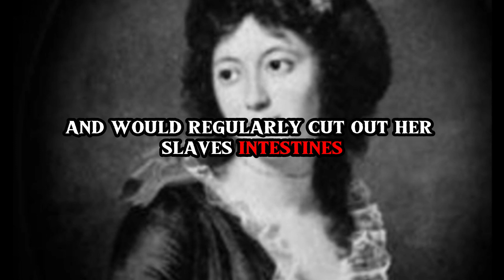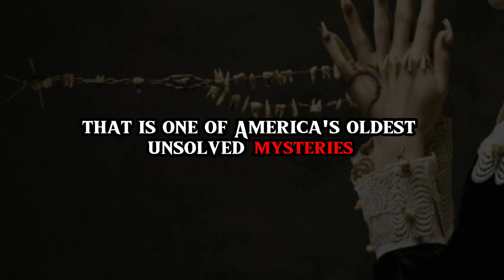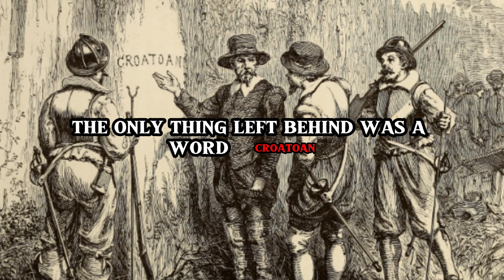TWISTED Truths: Real-Life Murders Behind AHS | Short Horror Story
Scary Stories Animated | 10 short tales about real life macabre that influenced American Horror Story.

Make sure to click that Like button and let me know what you thought in the comments.

00:00 Intro/H.H. Homes
00:36 Marie Laveau
01:04 Countess Elizabeth Bathory
01:49 Black Dahlia Murder
02:22 Madame LaLaurie
03:06 Cecil Hotel
03:51 Lethal Lovers
04:31 Willowbrook State School
05:14 Edward Mordrake
05:42 Roanoke Island Mystery